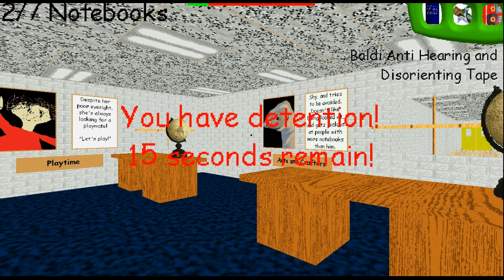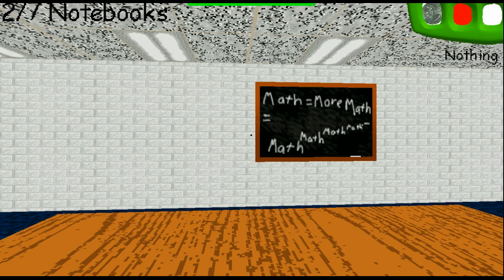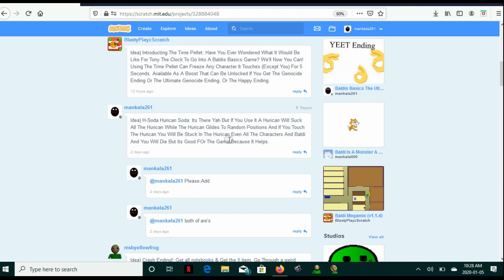Baldis Basics Challenges Double Playtime Challenge